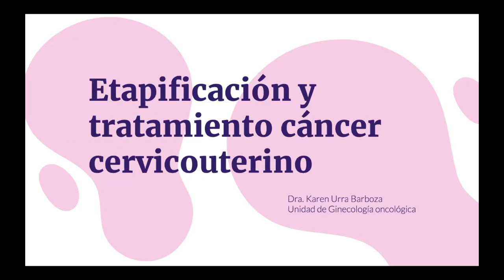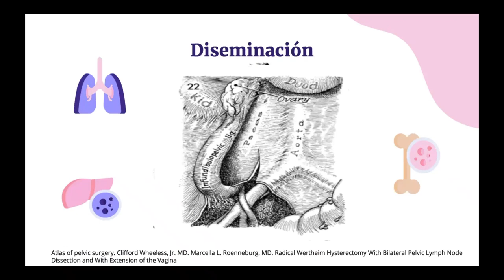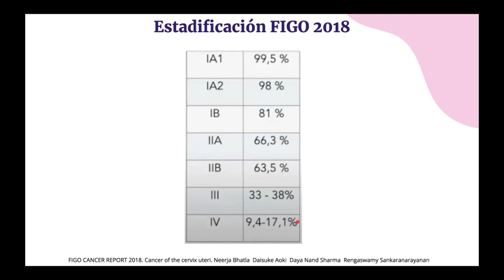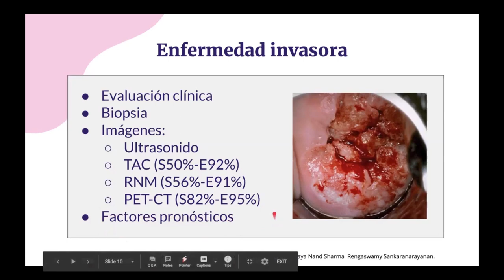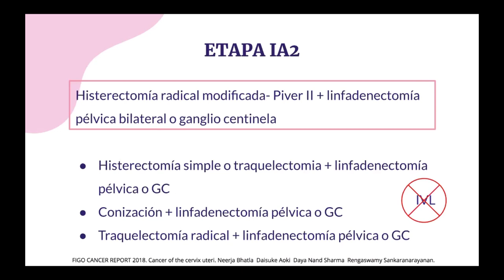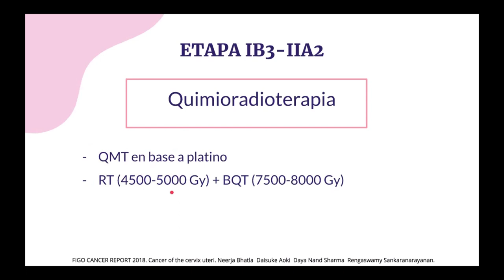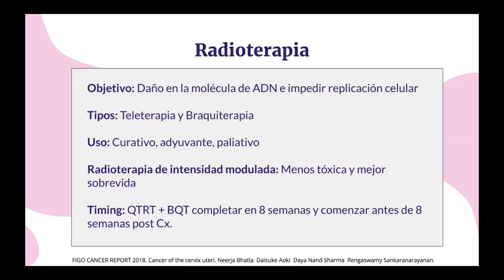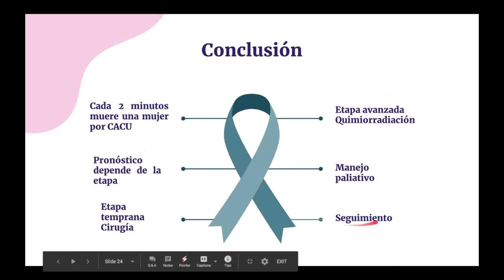MANEJO DEL CÁNCER CÉRVICOUTERINO (DRA KAREN URRA)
Tema: Manejo del Cáncer Cérvicouterino
Tipo: Seminario rotación
Presentador: Dra. Karen Urra